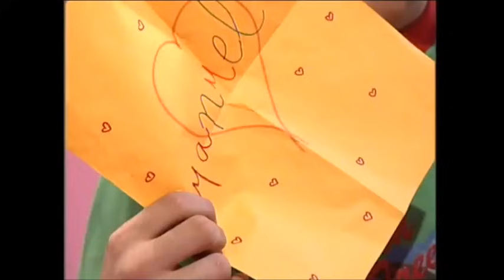Rebelde Way - Capitulo 3 - Parte 1/4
Capitulo 3 - Primera Temporada
Sinopsis:
El Elite Way School, es un colegio secundario privado de prestigio internacional. Por ése motivo es que él reglamento es muy exigente. Por la mañana los alumnos toman clases, y por las tardes se dedican a los talleres de perfeccionamiento, deportes y a la agitada vida social propia de los adolescentes. Los alumnos, algunos hijos de las familias más ricas del país, y otros becados, estos últimos discriminados por los primeros, y en la mira de una secreta logia, la cual los profesores creen ficticia. A pesar de las diferencias y peleas que existen entre Marizza Pía Spiritto (Camila Bordonaba), Mía Colucci (Luisana Lopilato), Manuel Aguirre (Felipe Colombo) y Pablo Bustamante (Benjamín Rojas) logran formar una banda, a escondidas de sus padres y profesores, porque lo único que tienen en común es: el amor por la música.